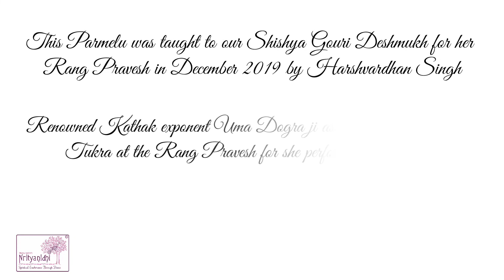Parmelu in Teentaal | Harshvardhan Singh